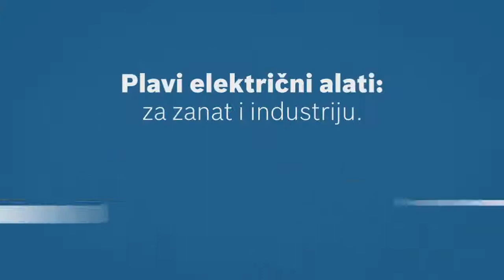Bosch GEX 125-1 AE ekscentar brusilica - GAMA Alati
Bosch GEX 125-1 AE ekscentar brusilica (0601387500)
Udobno brušenje u svakom radnom položaju
Kompaktna, ergonomska konstrukcija sa velikim površinama sa mekim zahvatom za varijabilne pozicije držanja i izvrsni komfor rukovanja
Bosch mikro-filter sistem: efikasno usisavanje prašine na savršen način
Izbor broja obrtaja za rad prilagođen materijalu
Kočnica brusnog tanjira sprečava oštećenje radnog predmeta
Ekscentrično kretanje uz rotaciju garantuje najfinije brušenje uz istovremeno veliku efikasnost brušenja
Čičak prihvat za brzu i udobnu izmenu brusnog lista